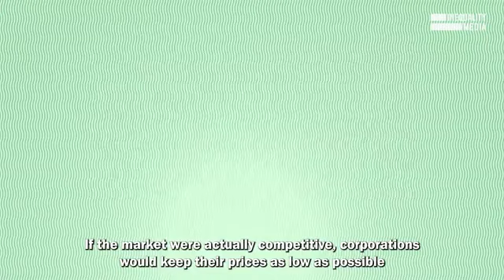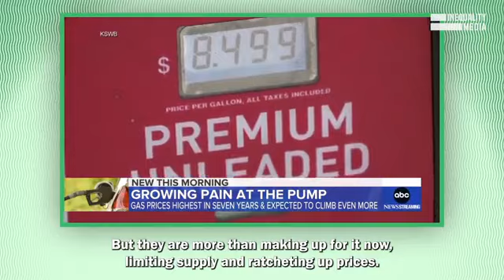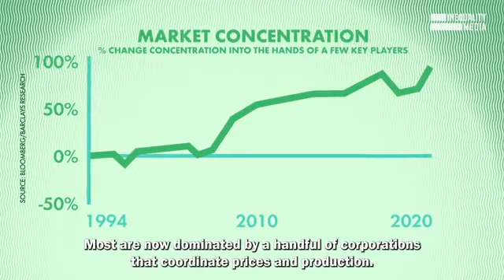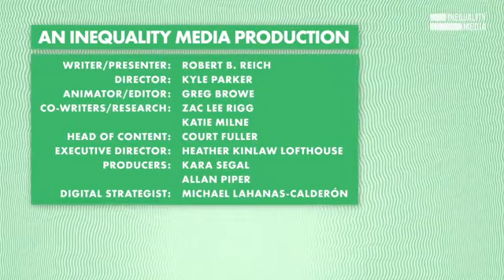how to ACTUALLY fight inflation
Republicans keep talking about inflation, but routinely ignore one of its biggest causes: corporate concentration and greed. Here's how to ACTUALLY fight inflation